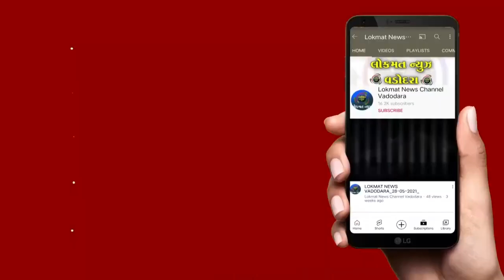મહિલા દિવસ અંતર્ગત શ્રીકૃષ્ણની દ્રષ્ટિએ સ્ત્રી વિષય ઉપર કથાકાર નયનભાઈ જોશી દ્વારા વાર્તાલાપ